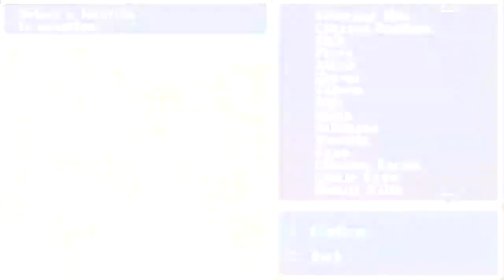#41 Wyvern Egg Hatched [Final Fantasy 2]